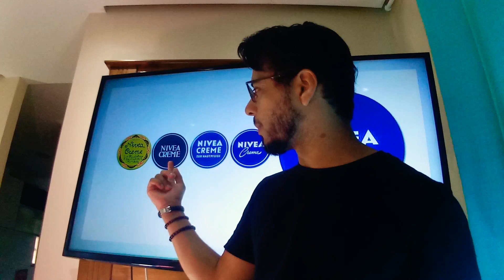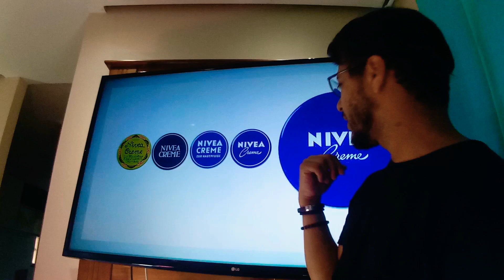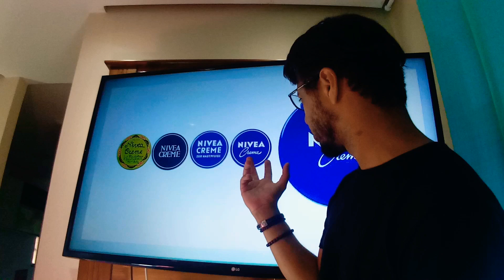BRANDING [DEU RUIM?] - MARCA Nivea Creme - Thiago Carneiro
👉 GRÁTIS  👈 FAÇA UMA AVALIAÇÃO AGORA
QUER SABER MAIS SOBRE NOSSO ACOMPANHAMENTO?
👉 FALE AGORA COM NOSSA EQUIPE